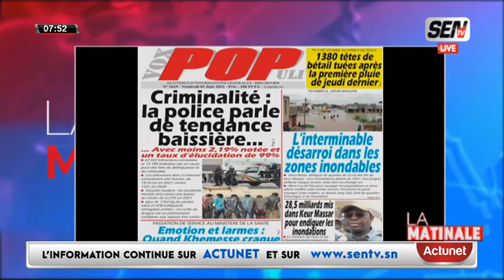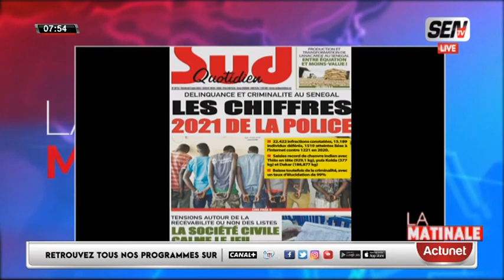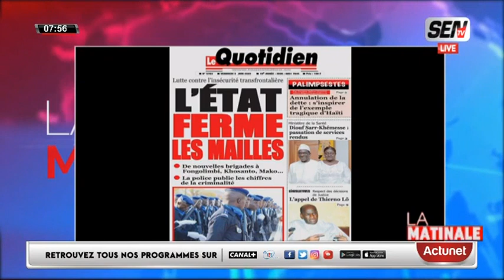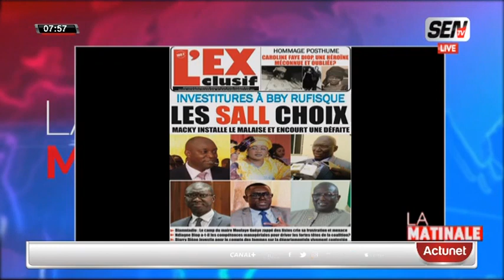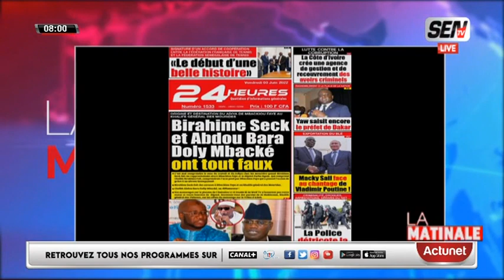Revue Des Titres Avec MAME MBAYE NDIAYE Du 03 Juin 2022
Bloc matinal du 03 juin 2022 sur la sen tv...